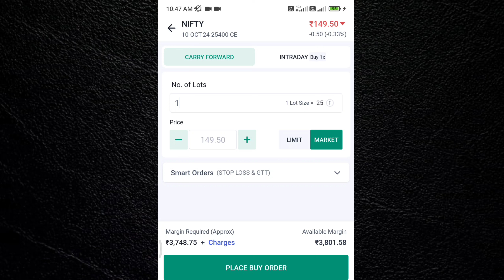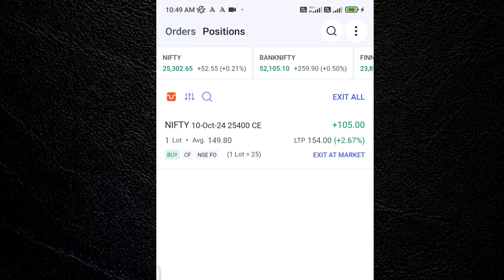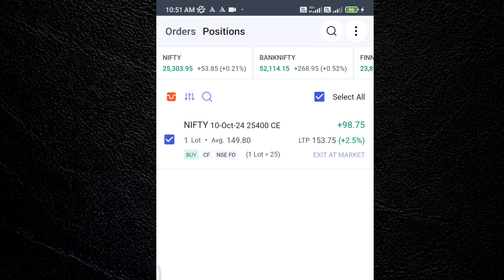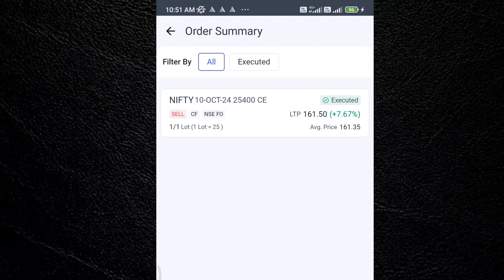Nifty 1 Lot se Trading | Nifty Me Option Trading Kaise Kare | Nifty 50 Trading Live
nifty live
nifty prediction